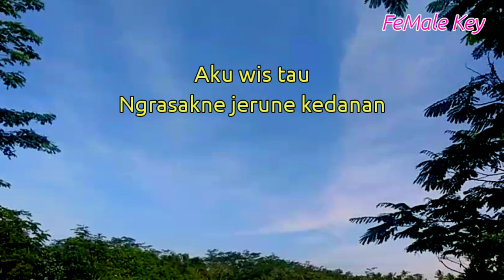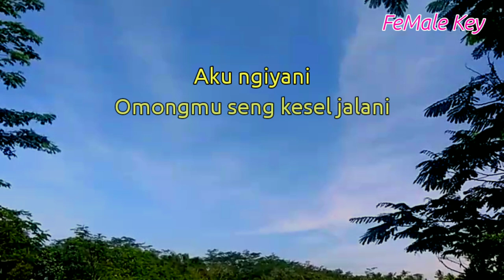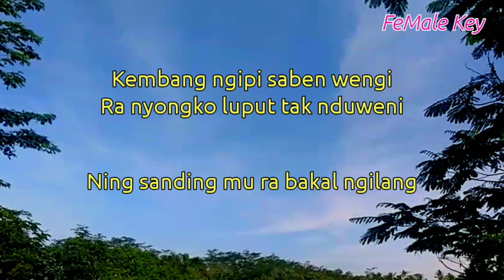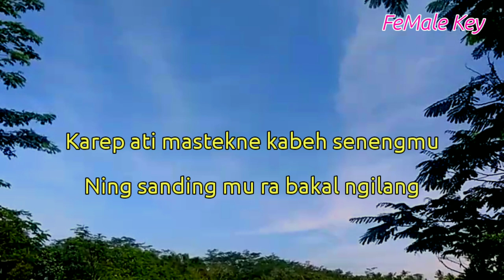Crito Mustahil - Della Monica ( Karaoke Akustik ) Lirik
Halo sobat kali ini ada lagu terbaru Denny caknan crito Mustahil yang dicover oleh Della Monica

Semoga video karaoke akustik cerito Mustahil bermanfaat bagi anda ya

Lirik cerito Mustahil

Title : cerito Mustahil
Artis : Della Monica
Song writer : Denny caknan
Original song :